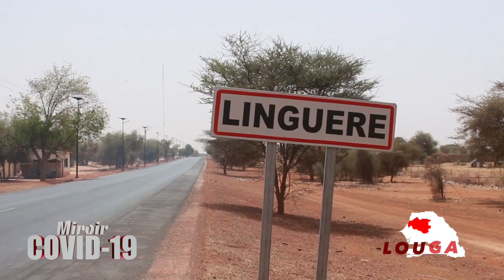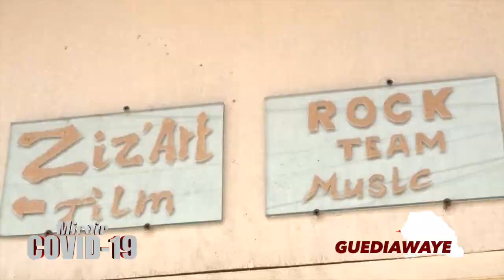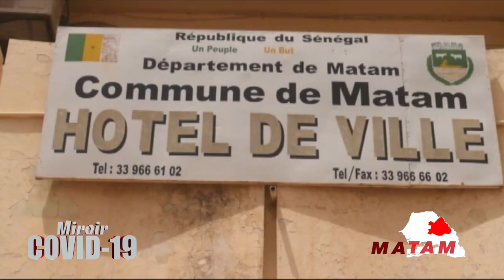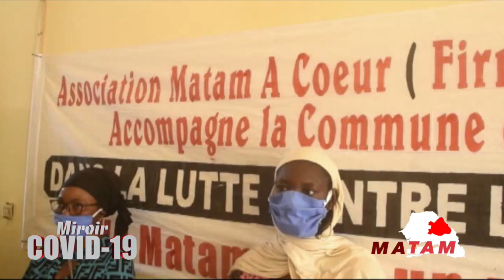REPLAY - MIROIR Covid -19 - Pr : IBRAHIMA KANE - 17 Mai 2020